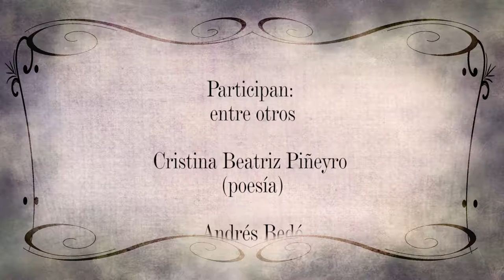El Conversatorio invita a Cristina Beatriz Piñeyro (2015)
Música, poesía, improvisación y luego... jam session.

Dirigido por el Prof. Andrés Bedó al piano, “El Conversatorio” es un proyecto de intercambio artístico que periódicamente invita a compartir diferentes propuestas en el marco de un encuentro abierto al diálogo entre músicos, poetas, artistas plásticos, performers.

Concierto realizado el 25 de setiembre de 2015.

Cristina Beatriz Piñeyro, poesía
Andrés Bedó, piano
Andrés Pigatto, contrabajo
Mateo Ottonello, batería